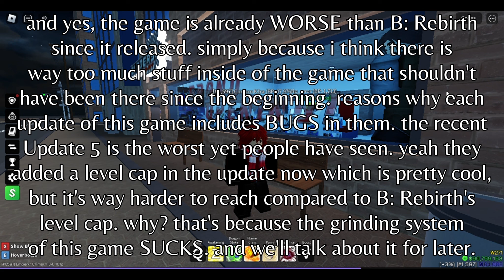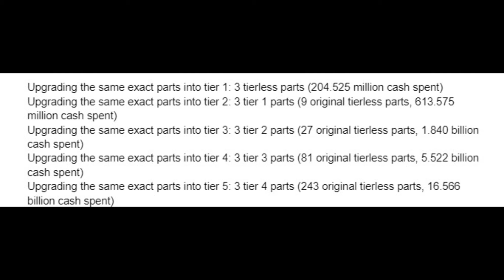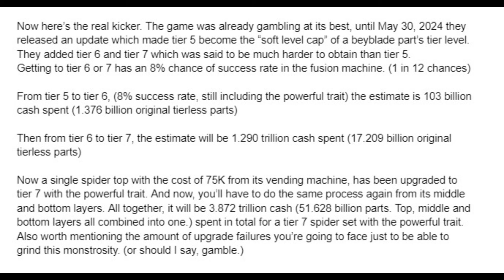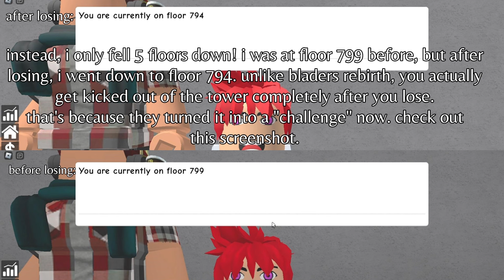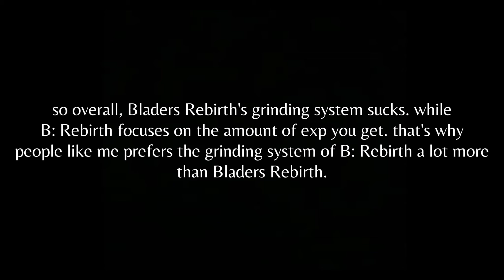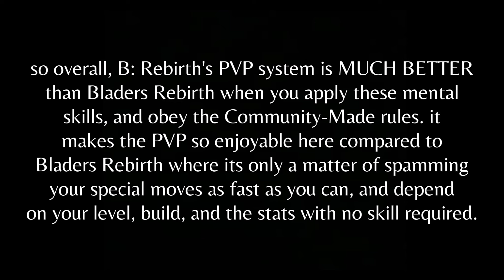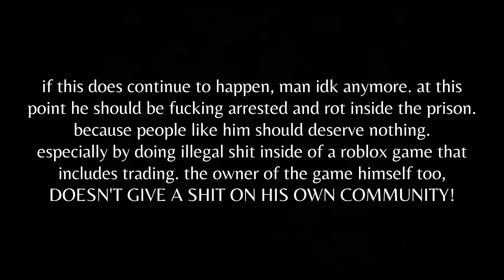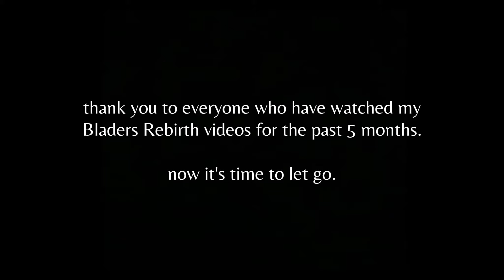[I QUIT] DON'T PLAY BLADERS: REBIRTH. *EXPOSED*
THE DOWNFALL BEGINS. I QUIT. in this video, i exposed the game's pvp and grinding system, gambling, and Filipinos doing real life black marketing.

thanks to everyone who watched my Bladers Rebirth videos for the past 5 months. this game is the reason why B: Rebirth is still better in terms of a real fighting game. but now, i have officially quit this game. and i will never miss this.

Chapters

0:00 Introduction
0:39 CASE 1: GAMBLING (IT'S INAPPROPRIATE FOR A KIDS GAME)
3:53 CASE 2: TERRIBLE GRINDING SYSTEM (WHY IT SUCKS COMPARED TO B: REBIRTH?)
7:42 CASE 3: TERRIBLE PVP SYSTEM (WHY B: REBIRTH IS BETTER?)
10:33 CASE 4: REAL LIFE ILLEGAL BLACK MARKETING (FILIPINOS ARE DOING ILLEGAL SHIT)
12:12 The Retirement.